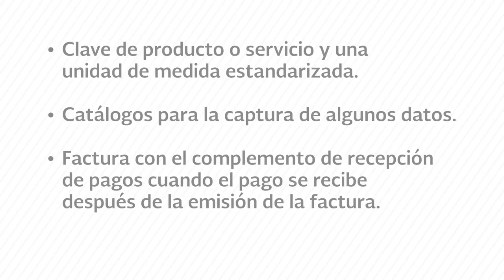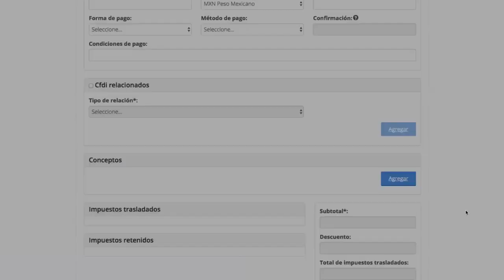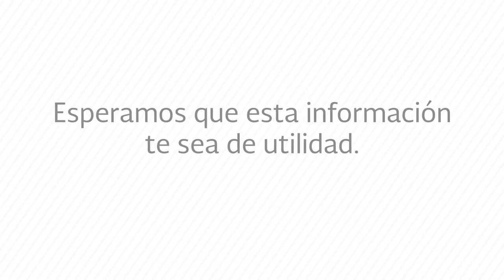Tutorial Nueva Factura Identificación de clave unidad de medida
MGMC CONTADORES COMPARTE VIDEO OFICIAL DEL SAT, VERSIÓN 3.3 DE CFDI